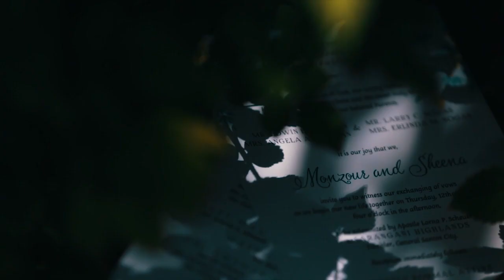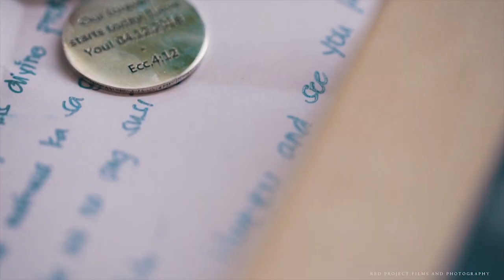Jewish Style Wedding - Be inspired!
Ecclesiastes 4:12 NIV - Though one may be overpowered, two can defend themselves. A cord of three strands is not quickly broken.

I have been or we have been through a lot before 12 April 2018 happened. But thank be to God for He sustained us with His divine strenght.. Thank You Lord for giving me Your strength all throughout. I praise You God.

12 April 2018 - Enjoy watching our wedding video... Glory to God..